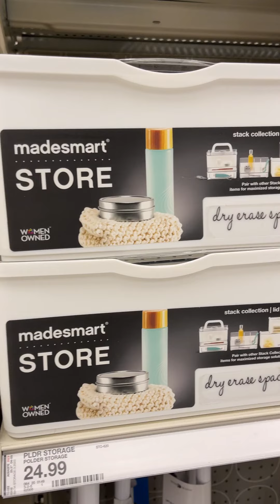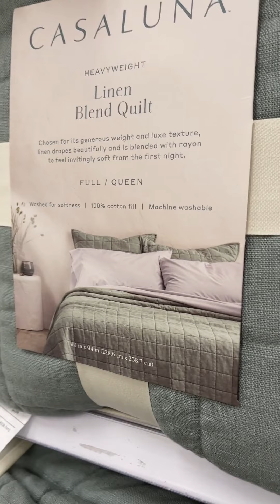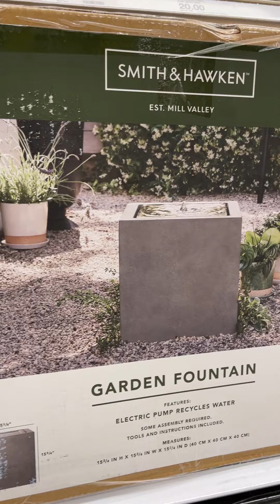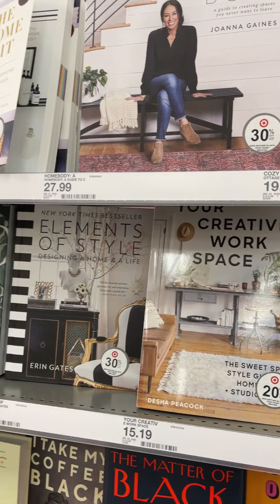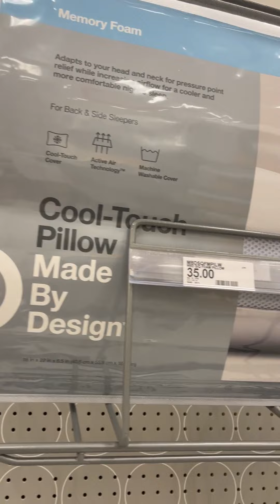IDEAS de REGALOS de *ÚLTIMA HORA* para CUMPLEAÑOS/ DIA DE LA MADRE etc...en TARGET! | 🇵🇪 en USA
Lucas 18:27